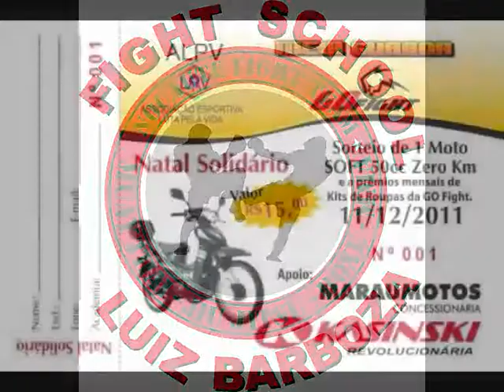TV Meiaguarda - 1ª Copa Luiz Barboza - Final Azul Juvenil 75 kg - Eric Alexander x Matheus Pereira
1ª Copa Luiz Barboza - Final Azul Juvenil 75 kg - Eric Alexander x Matheus Pereira